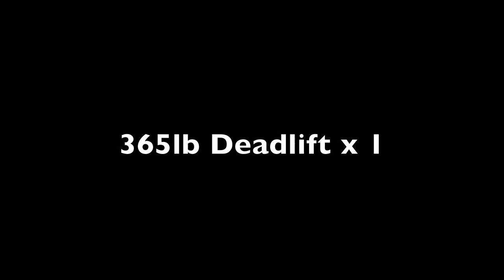Nick LaValle 315lb Deadlift x 5 & 365 Deadlift x 1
My form at the beginning of 315 set wasnt too good, but it was very light for me. I wanna be a bodybuilder, not a powerlifter, but I did heavy deadlifts today just to see what i could do. I'm 16, 5'7 and weigh about 170. I've only been lifting seriously for about a year and a half and I love it.